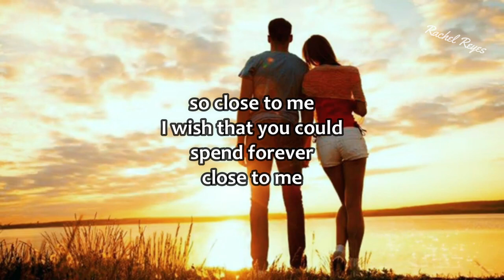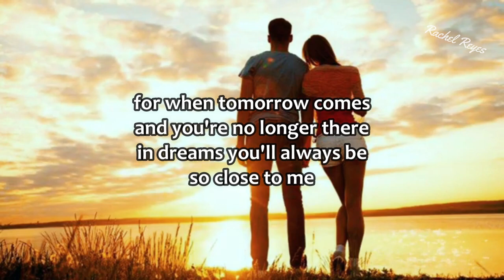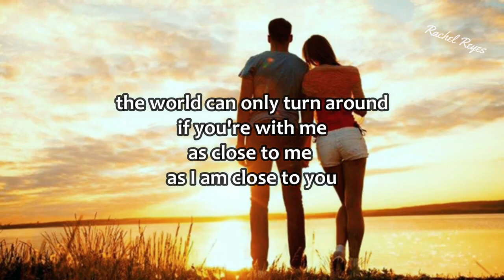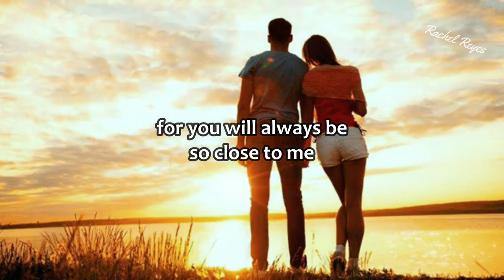SO CLOSE TO ME - (JULIO IGLESIAS / Lyrics)